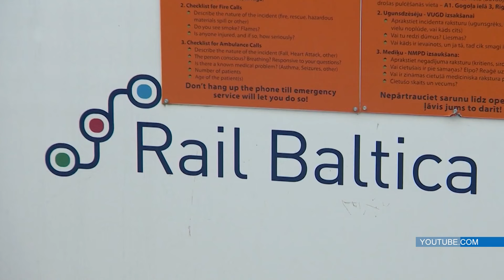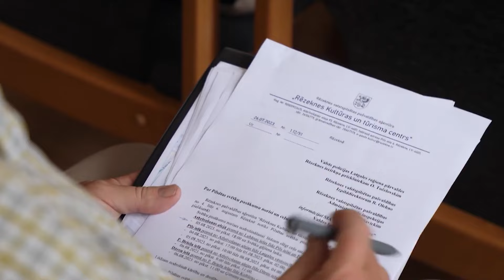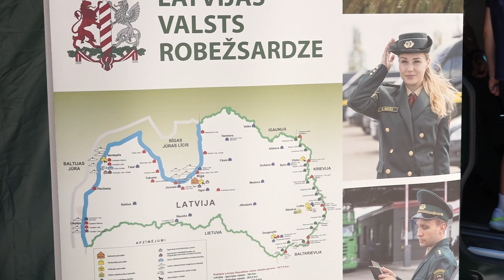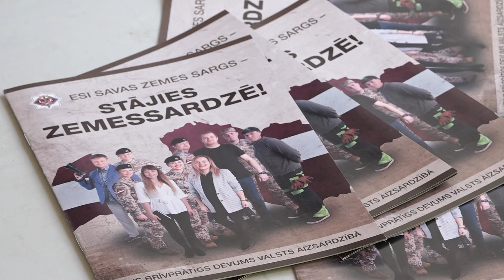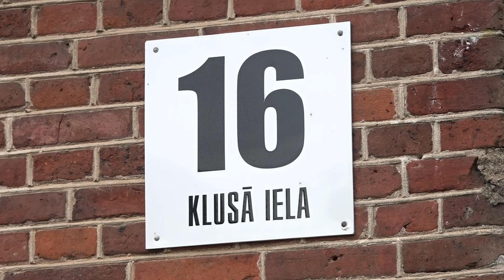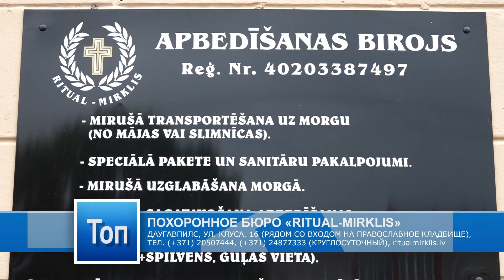Даугавпилс за 100+ секунд (18.06.2024.)